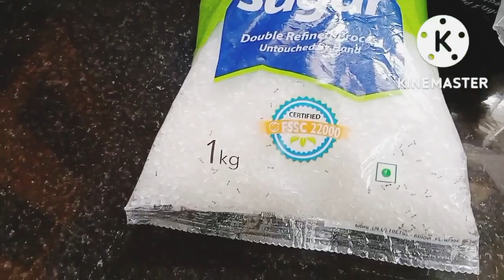Daily vlogs// lauki raita nd heavy rainy day@sunidhikitchenandvlog